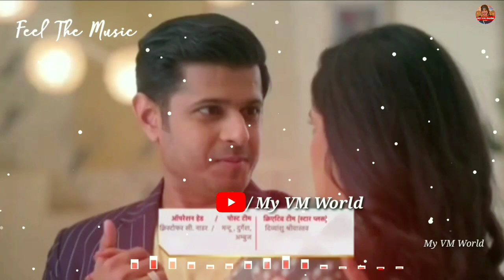💚Sairat VM💚Ghum hai kisikey pyar mein💚My VM World💚Ayesha singh💚Neil bhatt💚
My 2nd channel. ❤❤❤‎@vmqueen9920